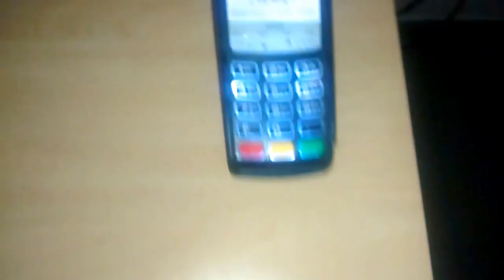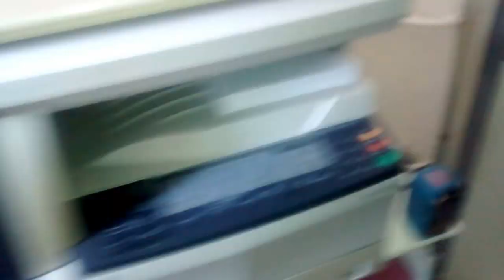Ofis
Kısa tanıtım